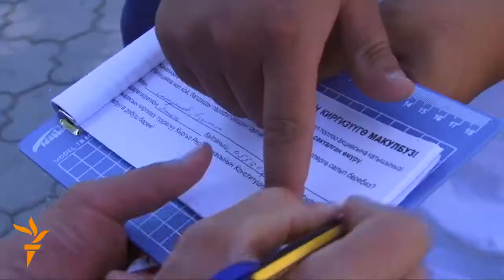RFE/RL Video Roundup - June 5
Sarajevo gets ready for a visit from Pope Francis, representatives of the Shanghai Cooperation Organization meet in Tajikistan, and a fire destroys a camp for displaced people in Pakistan, plus news from Kyrgyzstan.